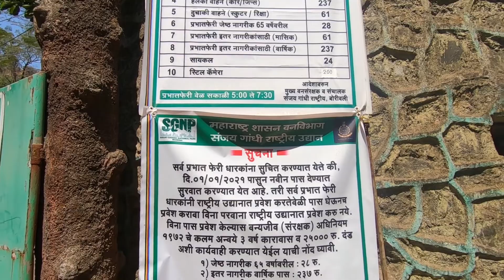Nisarg Parichay Kendra Thane |Part 1 | Sanjay Gandhi National Park | Virendra Doyre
Nisarg Parichay Kendra videos link

Sanjay Gandhi National park Thane
Nisarg Parichay Kendra Manpada/Thane

Yeh video mein jo location hai
Yeh location pe aa k mujhe
Tracking + Gaon ka experience
Dono bhi mila

Agar kisi ko nature se pyaar tho visit kare
Or kisi ko birds photography karna hai
Tho bhi aa sakte hai idhar

Par hame entry gate pe some amount pay karna padhta hai

5 se 12 age k liye 35 rs pay karne padega
12 se 65 age 70rs
And above 65 28 rs

And if u want to do photography
200rs pay karna padega camera use karne k liye

And full information k liye video pura dekh lo
Parking also available